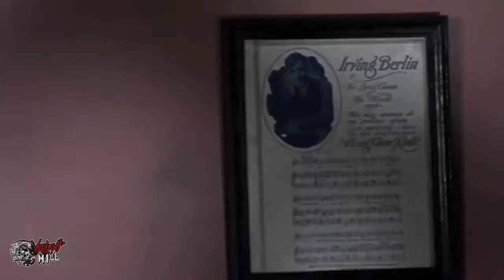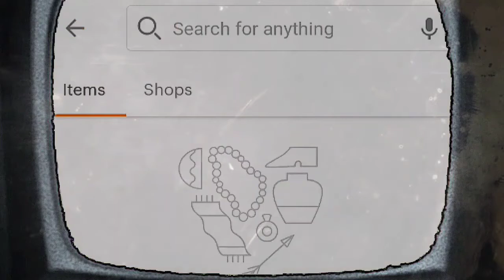Basket Case (Official Movie Film Cinema Theatrical Announcement Teaser Trailer) | UNCENSORED | HD